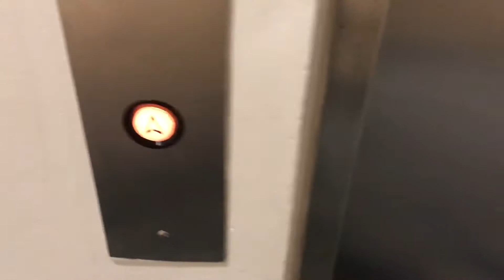Casper Elevator with MAJOR LEVELING PROBLEMS!!!!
Well well well, looks like I found the perfect date to upload this. This is also the very first video made with iMovie.

This is the main elevator at the David and Lorraine Cheng Library at WPUNJ. As you can see, this elevator all of a sudden became EXTREMELY drunk and now does not know how to level properly on 1. Every time it goes down, it goes WAY under level before correcting itself. It somehow manages to do fine on 2, however, and at least they fixed the rumbling problem on that floor.

Thankfully this elevator was taken out of service the day after I notified someone of this issue. A week or two later, this issue was fixed.

Specifications:
Brand: Casper
Type: Hydraulic
Fixtures: GAL
Capacity: 2500 LBS
Floors served: 2
DT Rating: 10+ (Just watch and learn!)